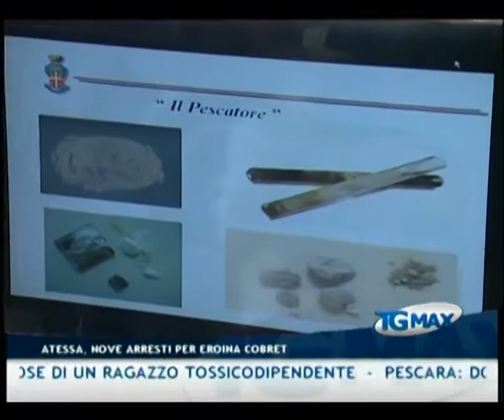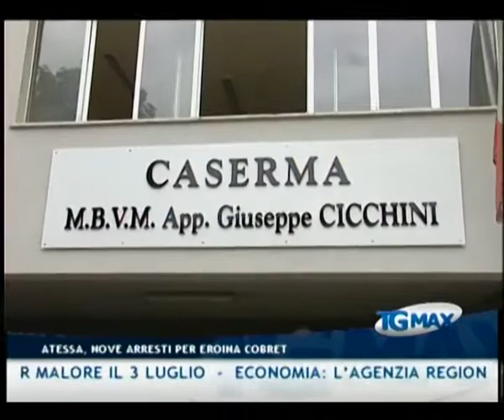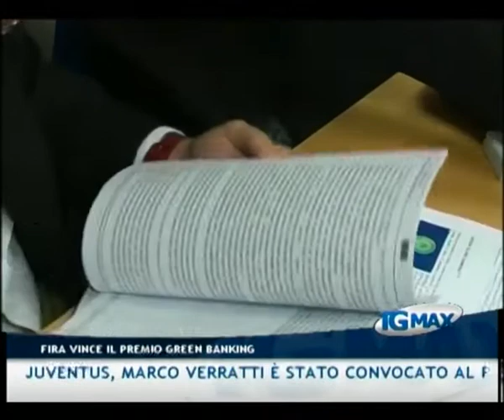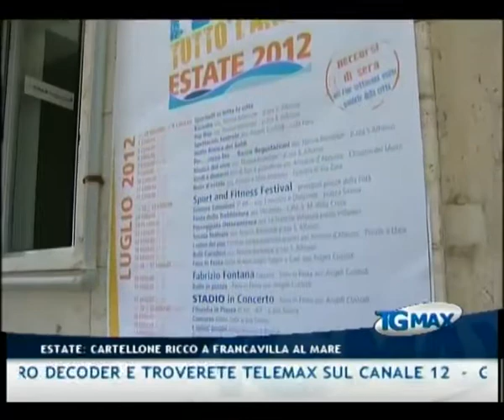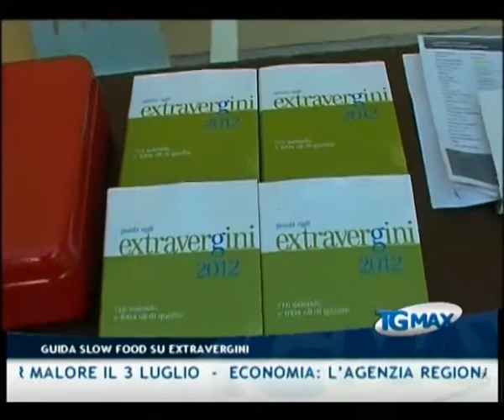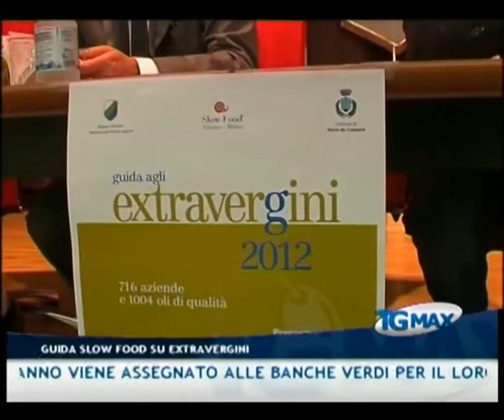TGMAX 12 luglio 2012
Lanciano, TGMAX 12 luglio 2012. Conduce Leda D'Alonzo.
- Appalti e tangenti: a margine di Caligola si aprono due filoni di inchiesta sul programma comunitario Ipa-Adriatico e sulla ricostruzione post sisma. Due avvisi di garanzia all'ex coordinatore della Struttura tecnica di missione e attuale direttore dell'Ufficio coordinamento della ricostruzione, Gaetano Fontana
- Atessa: nove arresti per spaccio di sostanze stupefacenti, provenienti da area foggiana e destinate al comprensorio della Val di Sangro e dell'area vastese. L'eroina denominata "Cobret" è molto diffusa tra soggetti molto giovani. L'indagine era stata avviata a seguito del decesso per overdose di un ragazzo tossicodipendente
- Pescara: dopo nove giorni, il figlio ha riconosciuto la slama del padre custodita presso l'obitorio di escara. È un operaio albanese di 53 anni morto per malore il 3 luglio
- Economia: l'agenzia regionale Fira si aggiudica il Green Globe Banking Award 2012 che ogni anno viene assegnato alle banche verdi per il loro supporto e sviluppo al business, basato sulla sostenibilità
- Lanciano: Ici, Imu, Irpef e Tarsu, i cittadini onesti vogliono pagare ma con la crisi economica e occupazionale non ce la fanno. I Verdi scendono in piazza e chiedono rateizzazioni all'amministrazione comunale, il corteo sabato mattina
- Giustizia: Federico De Serbio è il nuovo procuratore capo di Pescara, sostituirà Nicola Trifuoggi il quale ha annunciato che andrà in pensione
- Chieti: il contrabbassista abruzzese Renato Gattone ha aperto la rassegna Jazz Mozart all'interno della Settimana mozartiana, con Luca Mannutza al pianoforte e Andrea Nunzi alla batteria
- Francavilla al mare: cartellone estivo ricco di appuntamenti dallo sport ai concerti di ogni genere musicale. La città è piena di villeggianti che hanno rinunciato alle vacanze troppo costose
- Agricoltura: Slow Food presenta la guida agli olii extravergini di oliva
- Serie A: con il ritiro alle porte, il Pescara stringe i tempi per rinforzare il reparto offensivo. In pole position lo svedese Markus Rosenberg dal Werder Brema
- Pescara: in attesa delle ufficializzazioni per il trasferimento al Paris Saint-Germain o alla Juventus, Marco Verratti è stato convocato al ritiro di Rivisondoli
- Serie B: il Lanciano rinnova i prestiti di Fabrizio Paghera e Daniele Rosania che giocheranno ancora in rossonero. Nel mirino del diesse Leone il portiere del Milan, Antonio Donnarumma
- Tv: l'Abruzzo è passato al digitale terrestre, aggiornate il vostro decoder e troverete Telemax sul canale 12 - Gli orari del TgMax: 19:30 -- 23:00 -- 00:30 -- 07:30 tutti i servizi sono sul sito scriveteci a